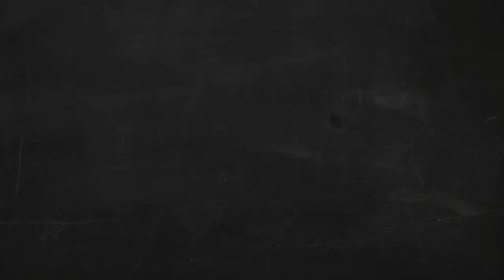BIGGEST ANNOUNCEMENT EVER ON MY CHANNEL! (plus Q&A)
HOPE YOU ALL ENJOY THIS ANNOUNCEMENT!

SEE YA SUNDAY!